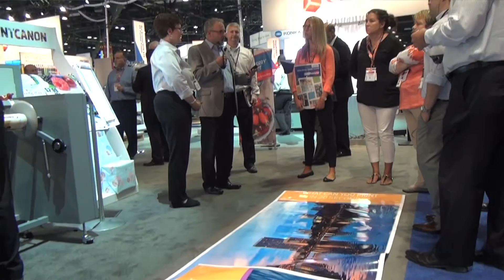Thayer Long Reflects on Successful GRAPH EXPO 16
GASC president, Thayer Long reflects on a very successful GRAPH EXPO 16 where many buyers and sellers connected. The new venue in Orlando, FL attracted a large gathering of high quality attendees that have never traveled to the Midwest to experience a GRAPH EXPO in Chicago. Building on the industry’s current vibrancy, energy and positive outlook for the future, the conversation continues and attendees will be drawn to Chicago for PRINT 17. Plan to visit PRINT 17 coming September 10-14, 2017 to McCormick Place-South in Chicago, IL.